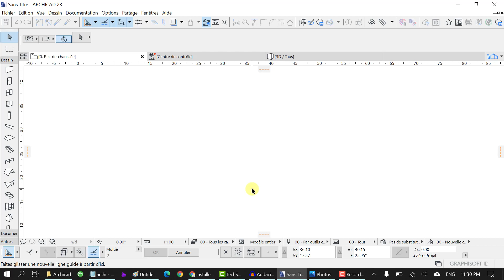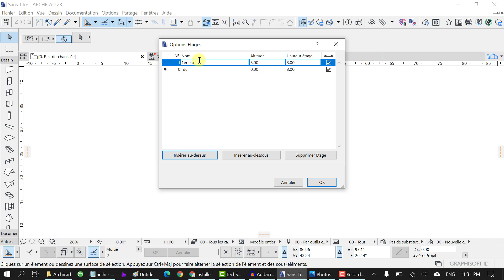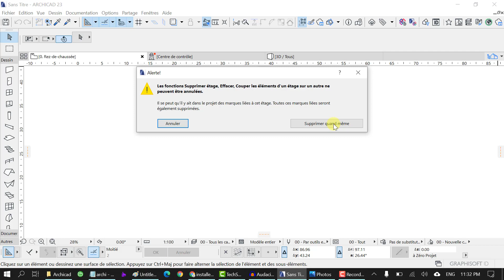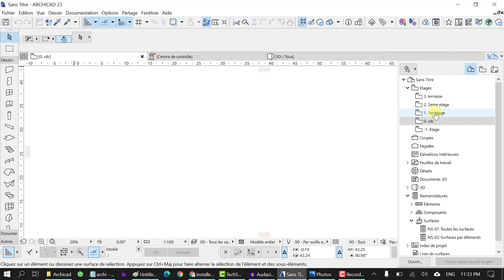4 ) ArchiCAD Darija Maroc : Les étages دورة ارشيكاد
Formation ArchiCAD en Darija Marocaine
Video N°4: Les étages
دورة ارشيكاد الاحترافية بالدراجة المغربية
ArchiCAD Tutorials: The floors